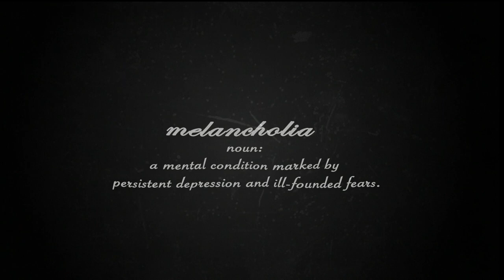Chapter 4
Chapter 4: Paranoia

melancholia is a series that reflects my internal struggle with mental illnesses and how I personally deal with them. This is meant to help other who may be struggling with mental illnesses in a different manner than the more traditional norm.

There's never been videos that reflected me and what I go through so I decided to do this series.

Special thanks to Juliana Mace, Jessen Weber, and Julia Medina for voice acting.